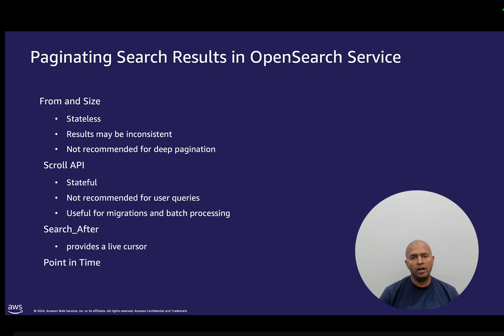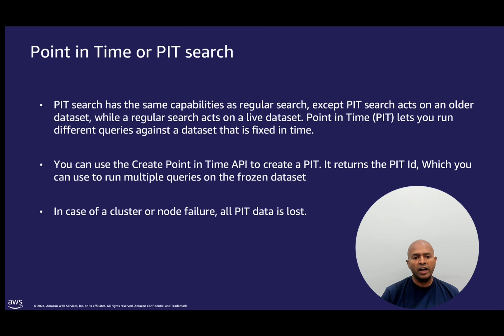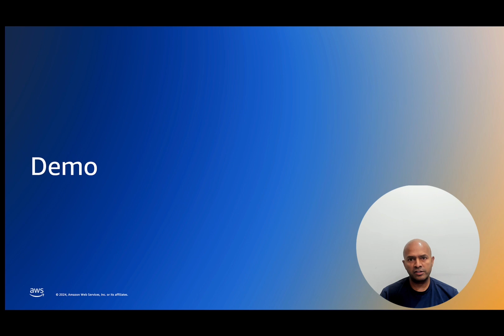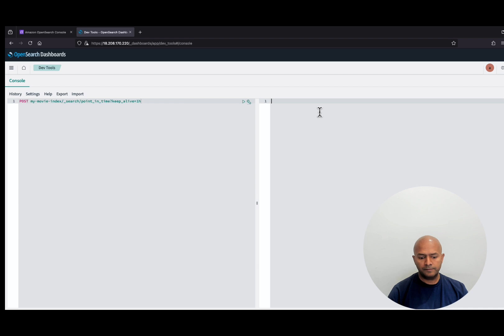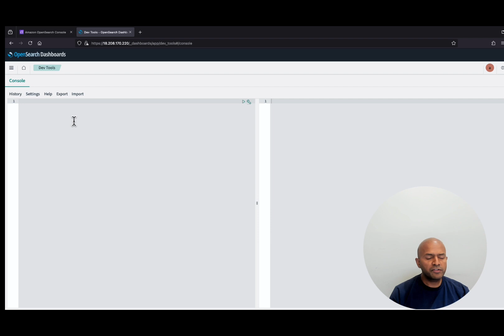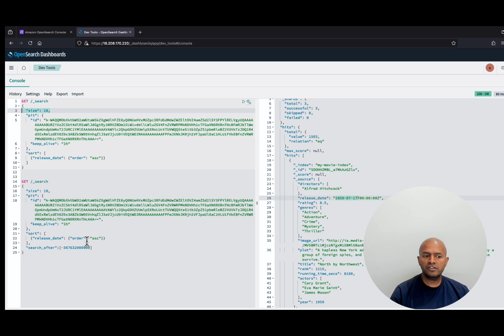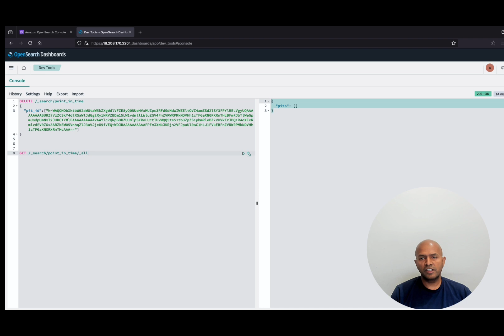Point in Time Search (PIT)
In this video, we walk you through how to use the Point in Time Search in Amazon OpenSearch Service. It covers creating, utilizing, and removing Point in Time references. Additionally, it illustrates how to combine PIT with the Regular and search_after methods to achieve consistent pagination results.

For more information on Point in Time Search in Amazon OpenSearch Service, Please refer to the AWS documentation

ABOUT Amazon OpenSearch Service. Amazon OpenSearch Service is a managed service that makes it easy for you to perform interactive log analytics, real-time application monitoring, website search, and more. OpenSearch is an open source, distributed search and analytics suite derived from Elasticsearch. Amazon OpenSearch Service offers the latest versions of OpenSearch, support for 19 versions of Elasticsearch (1.5 to 7.10 versions), as well as visualization capabilities powered by OpenSearch Dashboards and Kibana (1.5 to 7.10 versions). Amazon OpenSearch Service currently has tens of thousands of active customers with hundreds of thousands of clusters under management processing trillions of requests per month. See the Amazon OpenSearch Service FAQ for more information.

00:05 - Intro
00:25 - Paginating Search Results in OpenSearch Service
02:02 - Point in Time
04:56 - Create Point in Time(PIT)
05:37 - List PIT References
05:50 - Search with PIT
08:28 - PIT with search_after
10:25 - Delete PIT
11:30 - Conclusion